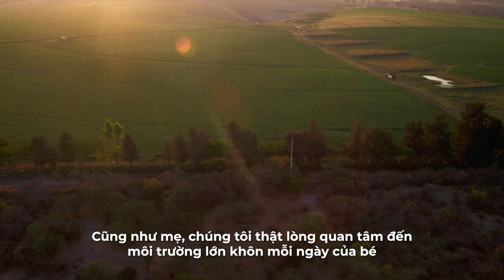Trailer ra mắt sản phẩm GH Baby Amway